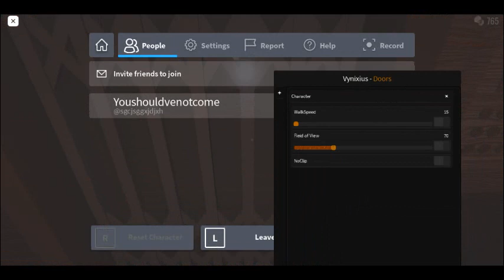doors script showcase